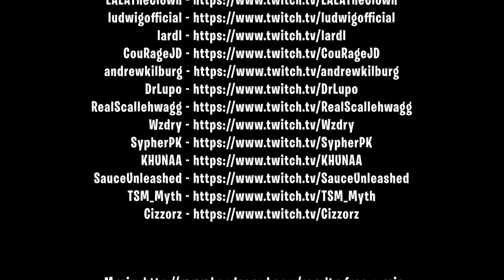Why this hot spot are broken fastly. Fortnite Elite TV. Fortnite Funny Moments # 117